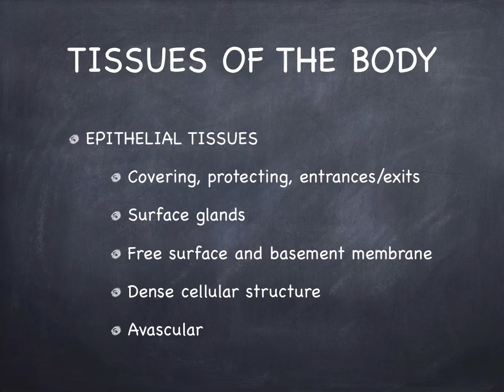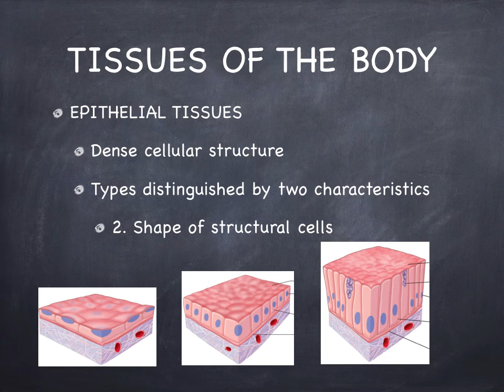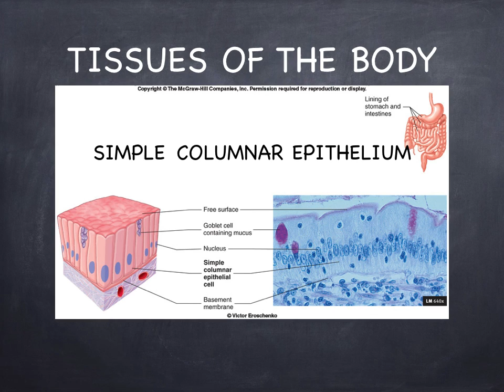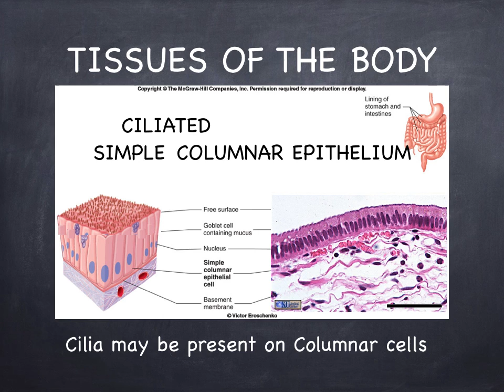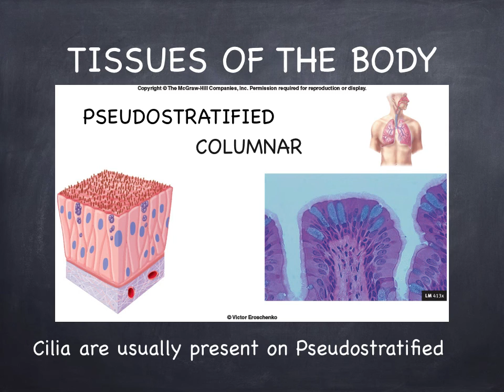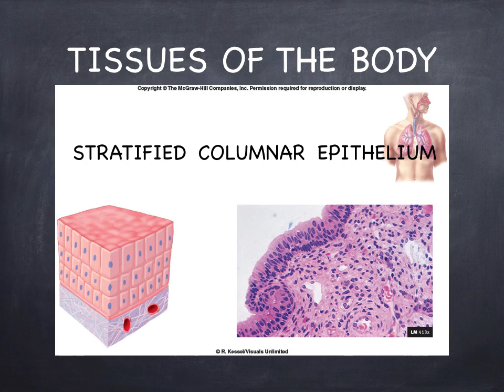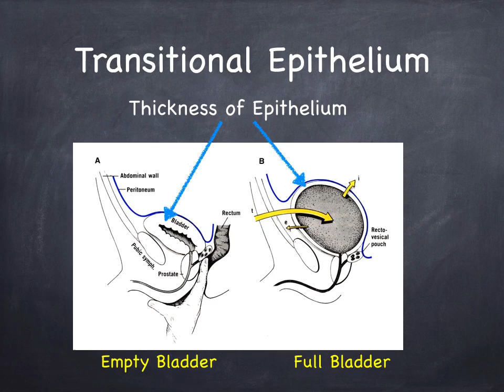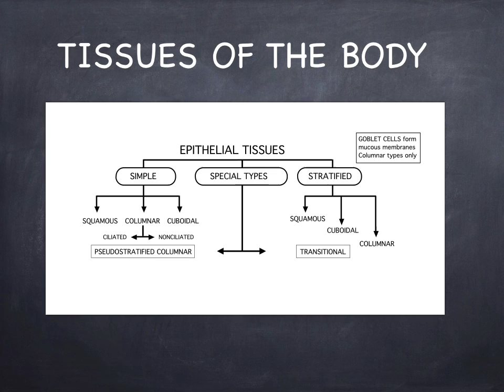Lecture 3.2 Epithelial Tissues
This lecture details the 8 major types of epithelial tissues.  Studies include how to recognize them, how to name them, and where they are found in the body.